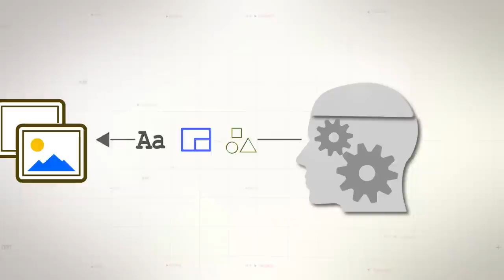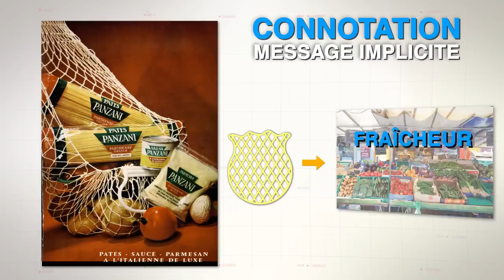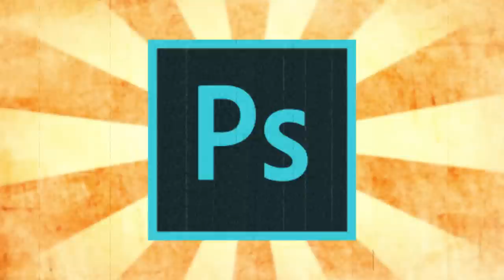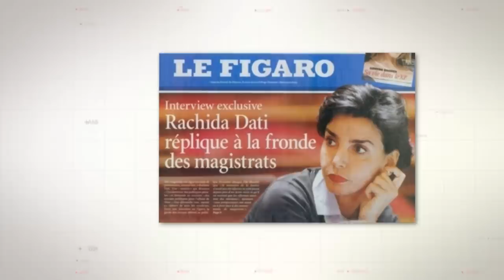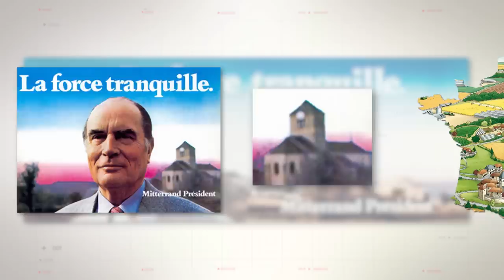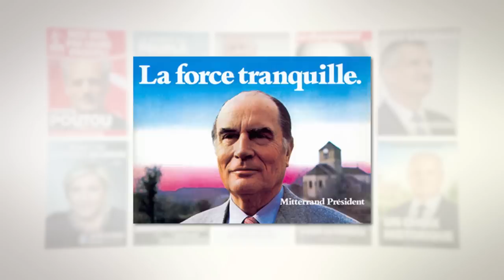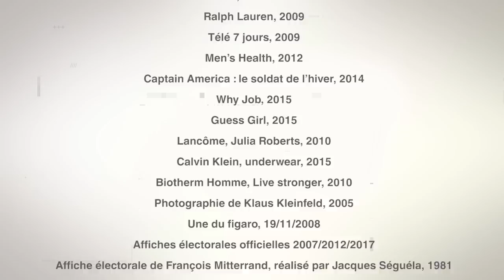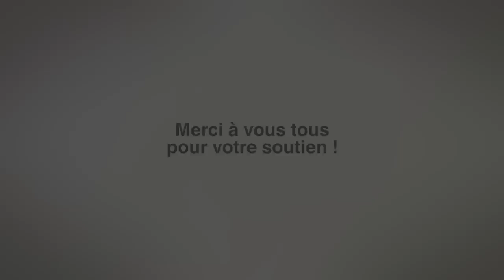Introduction à l'image 1: Tout n'est que manipulation - Zoom Hors-Série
Introduction à l'image - Partie 01
Tout n'est que manipulation - Zoom Hors-Série

Dans ces deux hors-série de Zoom, nous n'allons pas étudier un document en particulier, mais plutôt interroger le statut des images en général, que ce soit à travers leur conception, leur réception, leurs effets; plus généralement, il s'agira de comprendre dans cette première partie en quoi toute image est manipulation.
Une image ne présente jamais directement le réel, elle est fabriquée, quand bien même elle n'a pas été retouchée, elle relève du choix du photographe ou de l'illustrateur. De plus, nous ne recevons jamais les images objectivement, car les images touchent d'abord notre sensibilité, elle engendre des émotions, elle invoque et stimule notre imaginaire.